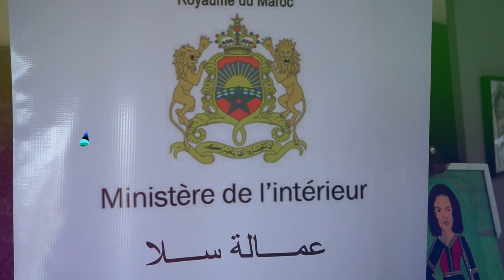نظمت الجمعية المغربية للفن والتنمية حفلا وزعت من خلاله هدايا وشواهد على الاطفال